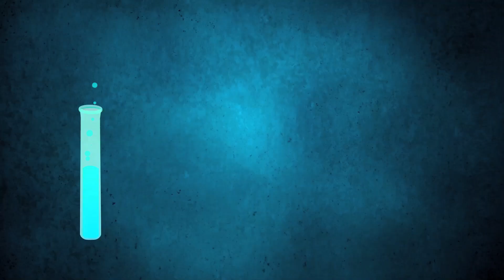Taboos of Science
Hank discusses some of the taboos which have plagued scientific inquiry in the past and a few that still exist today.

This video contains the following sounds from Freesound.org:
"grim fart.wav" by Walter_Odington
"Toilet Flush.wav" by tweeterdj